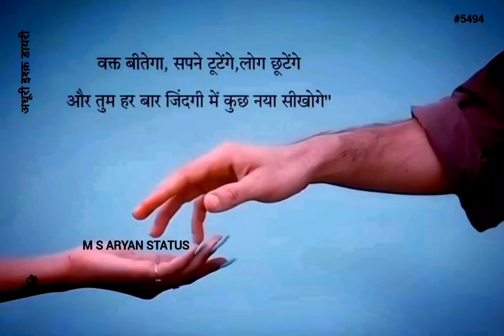वक्त बीतेगा सपने टूटेंगे || 😔Sad Shayari Status💫 || M S ARYAN STATUS#5494